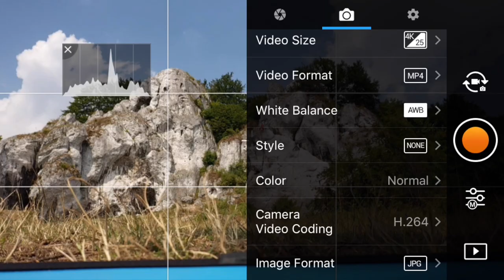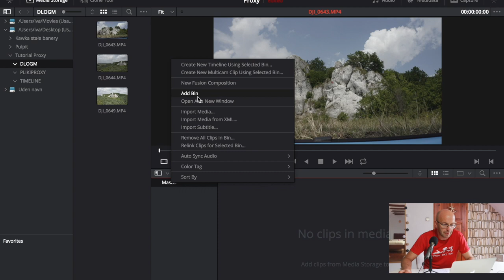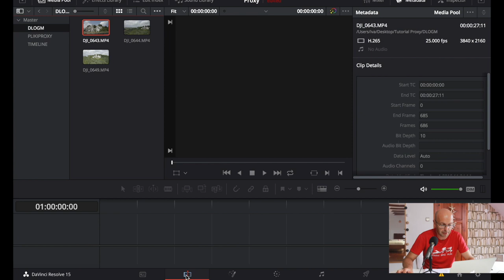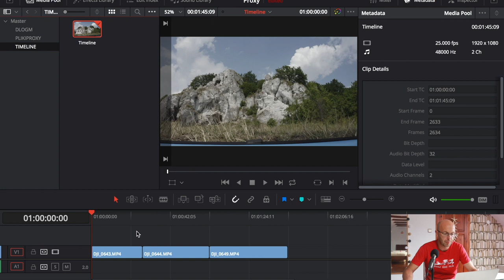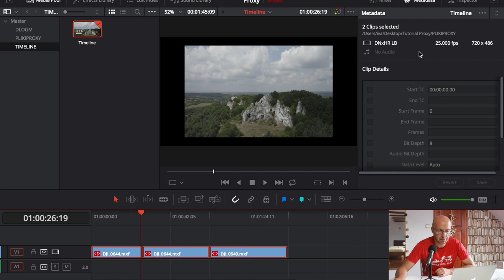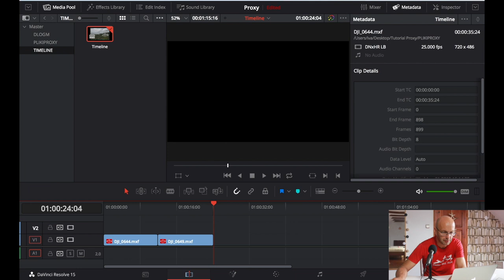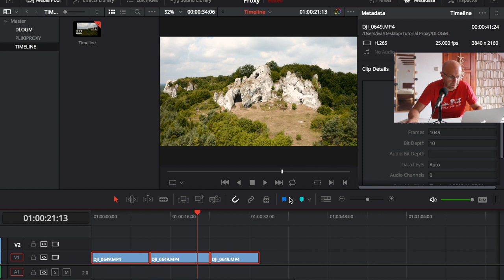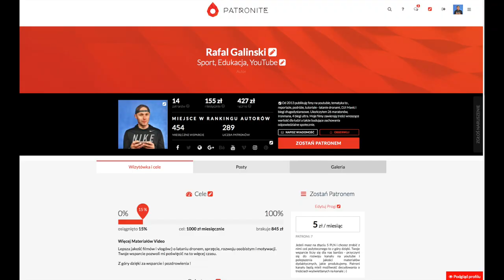Montaż H.265, 4K w DaVinci Resolve || Tutorial Proxy